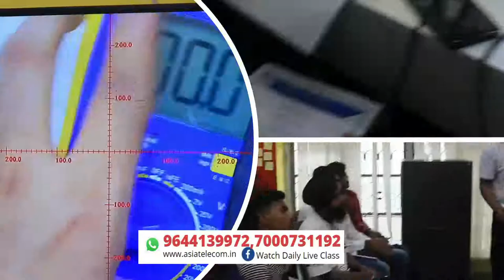सिर्फ CC बदलता था 8 साल से ऐसी knowledge की तलाश थी Hardware Class Review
.आज तक किसी ट्रेनिंग इंस्टिट्यूट में ऐसे नहीं पढ़ाया गया होगा-   First  Institute Post Daily Live Class - Join Today -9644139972 / 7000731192 - Jabalpur M.P - (No Branch) Calling Time- 11 AM to 6 PM

Day-16 Shorting - Full / Half/Minor  with  Student Live Class Practical

Day-15 Dead Diagnose Section - +50 Dead Set Live Diagnose

Day -10 Micro Jumper / Plastic Connector